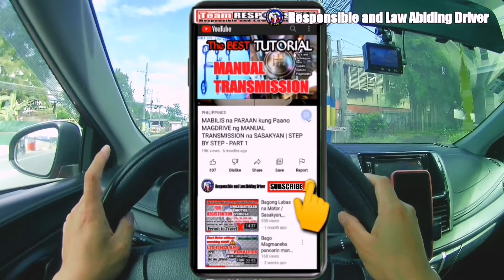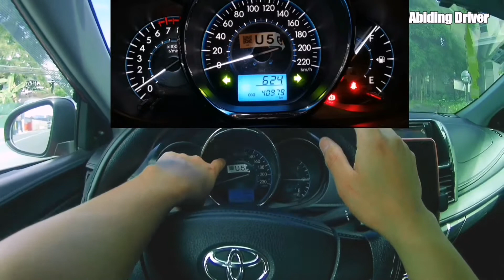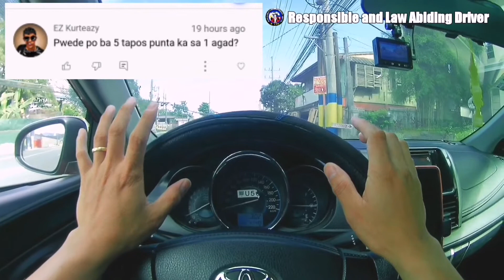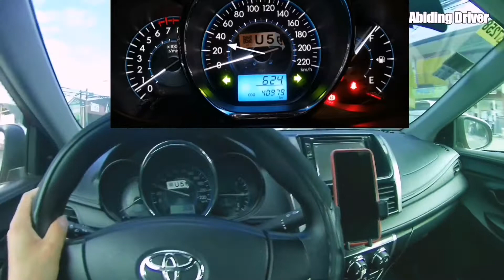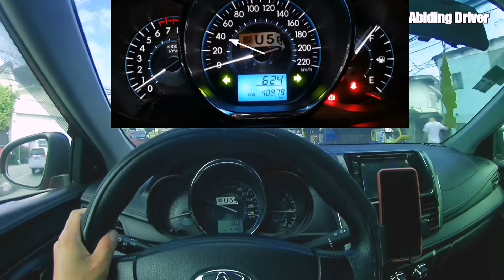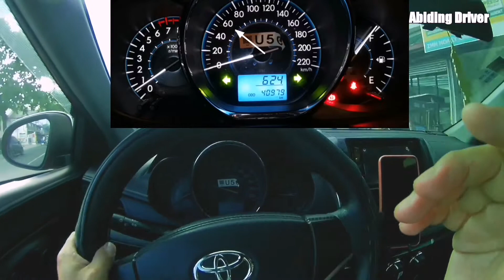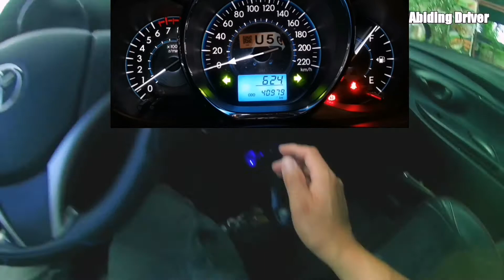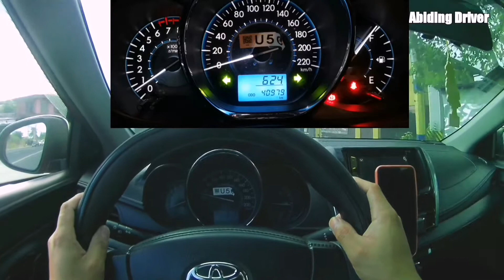Kailan Ba Dapat Mag Change GEAR | TAMANG PAG-CHANGER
If you want to learn more and support this channel, just SUBSCRIBE  and click the bell icon for you to be notified everytime i upload new content, and if you like my videos don't forget to snap the thumbs up button on the left side.

You are free to ask question, suggestion and give feedback in the comment section below for the improvement of this YouTube Channel.

MABILIS na PARAAN kung Paano MAGDRIVE ng MANUAL TRANSMISSION na SASAKYAN | STEP BY STEP - PART 1

Thank you and do our BEST to become a RESPONSIBLE AND LAW ABIDING DRIVER always.